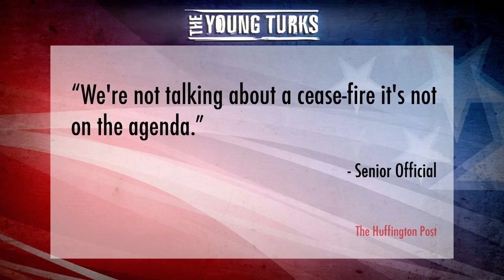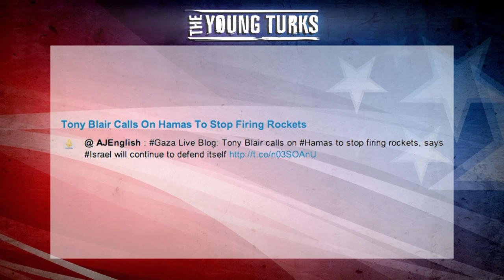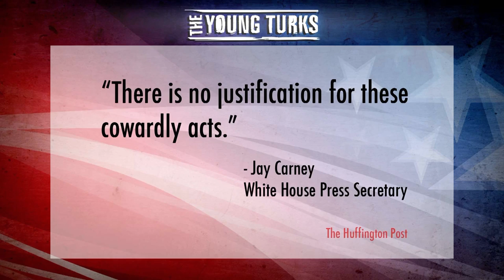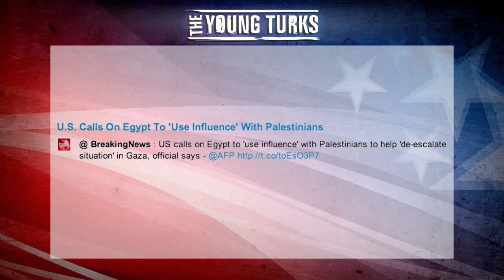Israel and Hamas Gaza Strikes: The 'Collateral Damage' (Disturbing Video)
*This video contains disturbing footage*

"The rapidly escalating conflict between Israel and the Hamas-controlled Gaza Strip was defined on its second day by images of its most helpless victims.

In Israel, a bloodied infant in a pink jumpsuit was gingerly rescued from the rubble of an apartment building where three other residents were killed by a rocket fired from Gaza. The three deaths in Kiryat Malachi were the first on the Israeli side.

At about the same time, bereaved young parents to the south in Gaza City buried their cheerful 11-month-old boy, who had just learned to say "Mama."

The boy, Omar Misharawi, was killed Wednesday in an Israeli attack. The explosion tore through the family's home, killing him and his pregnant aunt as the family dived for cover."*

Attacks and retaliations between Israel and Hamas are escalating, causing more and more  deaths of civillians and children. Cenk Uygur analyzes why the U.S. government stands by Israel and condemns Palestinians.

Watch the original BBC Interview of an Arabic Journalist whose baby was killed